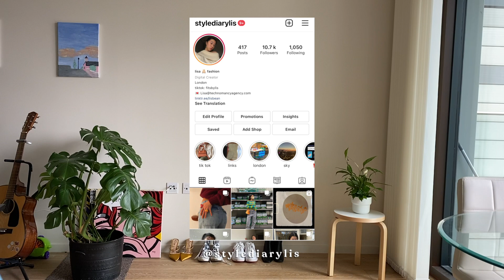(transitional) spring casual outfit ideas before it gets too hot to look cute ✿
hi everyone!

my name is Lisa (people call me 'lis') and this is my first video ever, eek!  I am 24, studying in london, and am scared of birds - your turn! the weather is getting milder, sunnier and more lovely where I am, and it's got me thinking about all the outfits I now have to think of when I can't cover them up with a big ol' puffer.

I hope it's the same for you wherever you are, and that you feel this big love hug from me! say 'hi' or tell me what more you'd like to see from me! stay safe everyone x

Music by Lord Kagemusha - The Difference (feat. Tha God Fahim) [Instrumental]